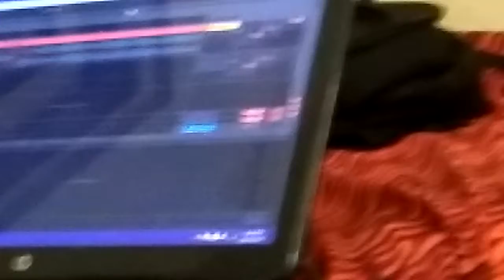Traditional marriage song sanchi har joshi 4